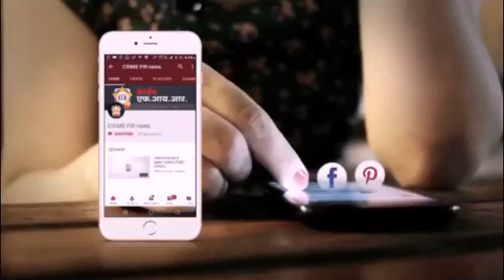जळगाव : एरंडोल खडके बु आरोग्य उपकेंद्राचे काम निकृष्ट दर्जाचे..? संबधित दोषींवर कार्यवाहीची मागणी.!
marathilivenews maharashtralive crimefirnews जळगाव ता.एरंडोल खडके बु आरोग्य उपकेंन्द्राचे काम निकृष्ठ दर्जाचे। खडके बु ता एरंडोल येथिल आरोग्य उपकेंद्राचे फिनिशिंग चे काम जिल्हा परिषद जळगांव यांच्या अंतर्गत मंजूर झाल्याने हे काम निकृष्ठ दर्जाचे झाल्याचे दिसून येत आहे मात्र ह्या कामाला अवघे दहा ते पंधरा दिवस पूर्ण झाले असून त्यावर पाणी देखिल पुरेपूर मारले नसल्याने व सिमेंटचा वापर देखील कमी असल्याने झालेल्या कामातून फक्त फिनिशिंग झाल्याचे चित्र दिसत आहे, मात्र त्याकामावर नुसता पाय ठेवताच वाळू वर निघून येत असल्याने शिवसेनेचे विभाग प्रमुख राजुभाऊ धनगर व शिवसेनेचे कार्यकर्ते किशोर पाटील,जगदीश साळुंके, यांनी आरोग्य उपकेंद्राच्या गच्चीवर चढून लक्षात आणून दिले, तशेच या कामांकडे जिल्हा परिषदेच्या संबंधित अधिकारी यांनी त्वरित लक्ष देऊन काम नवीन करण्यात यावे अन्यथा आम्ही उपोषणास बसू असे देखील यांनी यावेळी सांगितले.. क्राईम एफ.आय.आर साठी वाल्मीक पंढरीनाथ पाटील यांची रिपोर्ट एरंडोल